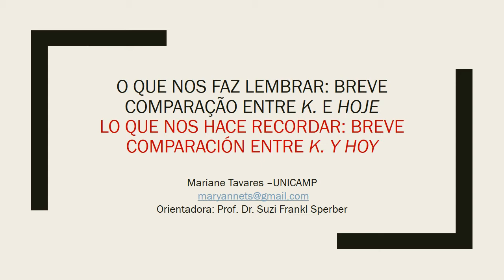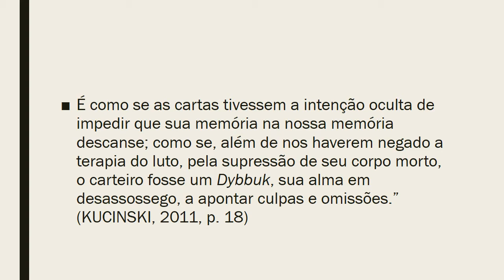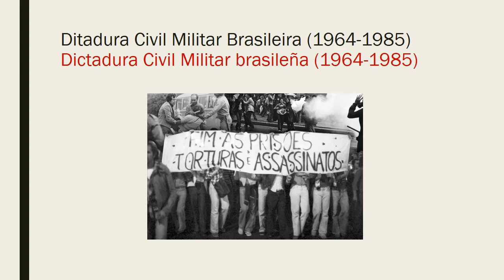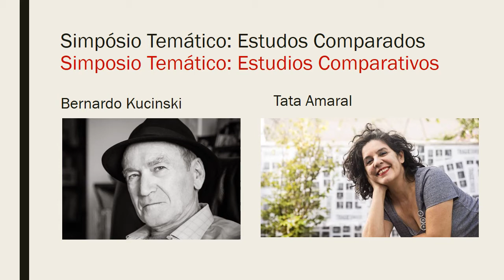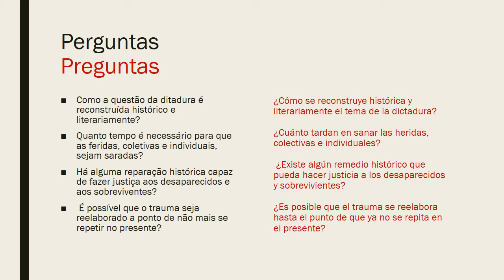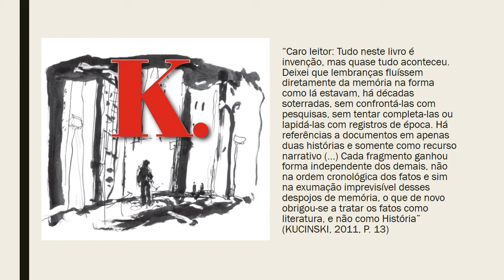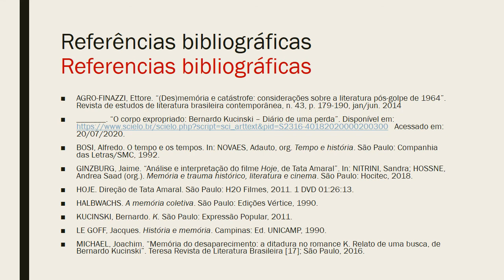O que nos faz lembrar: breve comparação entre K. e Hoje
Link Lista de Frequência
A Vídeo-Apresentação "O que nos faz lembrar: breve comparação entre K. e Hoje", de Mariane Tavares e Suzi Frankl Sperber – Orientadora (Universidade Estadual de Campinas – UNICAMP). Compõe a programação do VII Seminãrio Internacional Literatura e Cinema de Resistência (SELCIR NA WEB 2020), no Simpósio Temático 1: Estudos Comparados, no período de 09 a 13 de novembro de 2020.

RESUMO: Historicamente é perceptível no Brasil certo apagamento de memórias, sobretudo no que tange ao período da Ditadura Militar (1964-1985). Se comparado aos demais países da América Latina, nossa Comissão da Verdade foi criada tardiamente e ainda que tenha notada importância, não conseguiu tornar público e coletivo o debate sobre a violência de Estado porque há uma insistência do discurso oficial em ocultar as provas de seus crimes. A Lei de Anistia (1979), com a suposta justificativa de não perseguir inocentes, também não responsabilizou os culpados. São sutis as reverberações da Ditadura Militar no presente, seja nas estruturas sociais ou nos traumas que ecoam na vida daqueles que sobreviveram e perderam um ente querido. Se a literatura e as artes não tomarem para si a missão de representar (não de modo realista) e contar uma nova narrativa, a narrativa dos que perderam, como diria Walter Benjamin, a lógica operativa da Ditadura Militar pode reincidir, apenas com ou outro nome. Lembrar para não repetir, nesse sentido, nosso objetivo é comparar o romance “K” , de Bernardo Kucinscki, e o filme “Hoje”, de Tata Amaral, ambos de 2011, e traçar paralelos, tanto no que diz respeito ao contexto, quanto aos personagens e sua narrativa fragmentária.

RESUMEN: Históricamente, en Brasil se nota cierto borrado de la memoria, especialmente en lo que respecta al período de la Dictadura Militar (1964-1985). En comparación con otros países de América Latina, nuestra Comisión de la Verdad fue creada tarde y aunque ha cobrado importancia, no ha logrado hacer público y colectivo el debate sobre la violencia estatal porque hay una insistencia del discurso oficial para ocultar la evidencia de sus crímenes. La Ley de Amnistía (1979), con la supuesta justificación de no acosar a personas inocentes, tampoco responsabilizó a los culpables. Las reverberaciones de la Dictadura Militar en el presente son sutiles, ya sea en las estructuras sociales o en los traumas que resuenas en la vida de quienes sobrevivieron y perdieron a un ser querido. Si ya sea en las estructuras sociales o en los traumas que resuenas en la vida de quienes sobrevivieron y perdieron a un ser querido. Si la literatura y las artes no asumen la tarea de representar (no de manera realista) y contar una nueva narrativa, la narrativa de quienes han perdido, como diría Walter Benjamin, la lógica operativa de la Dictadura Militar puede volver a ocurrir, solo con u otro nombre. Recordar para no repetir, en este sentido, nuestro objetivo es comparar la novela “K.”, de Bernardo Kucinski, y la película “Hoje”, de Tata Amaral, ambas de 2011, y trazar paralelismos, tanto en el contexto, como los personajes y su narrativa fragmentaria.
Palabras-clave: dictadura; “K.”; “Hoje”; memoria